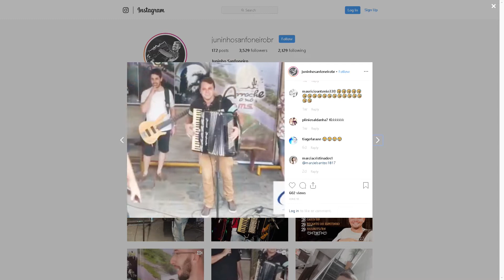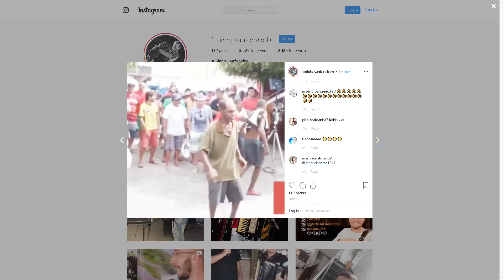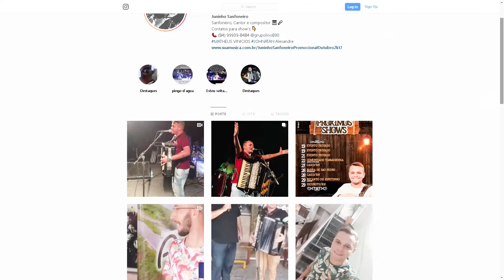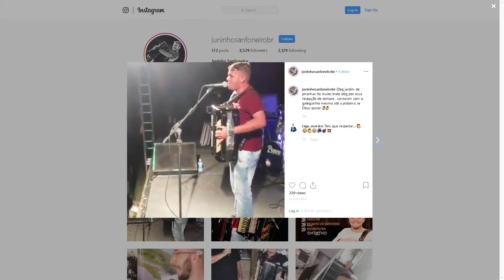Especial de São João com Juninho Sanfoneiro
Juninho Sanfoneiro fez a festa no nosso especial de São João 2019 no Chacon Na TV. Muito Forró Pé de Serra e muita animação "Simbora Seu Minino" que hoje é dia de São João.
Assista nossa programação 24h  pela TV a Cabo no CANAL175 BRISANET